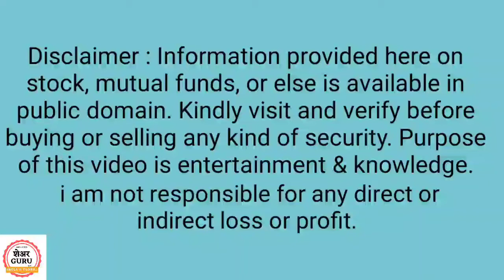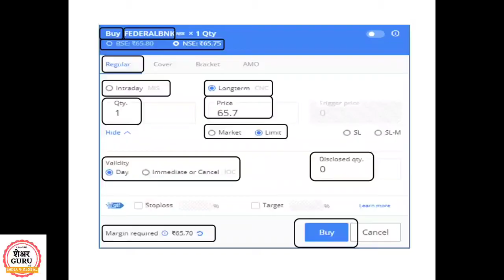Stock Market For Beginner । Share Market चे पूर्ण ज्ञान । Share Market । Basic of Stock Market।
Stock Market For Beginner । Share Market चे सम्पूर्ण ज्ञान । Share Market । Basics of Stock।